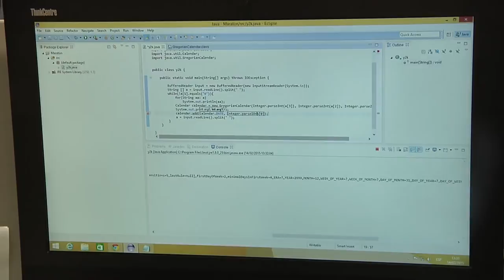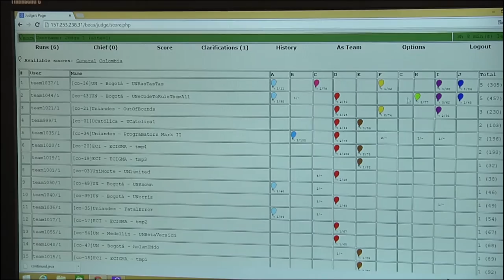El Poli fue sede del Torneo Nacional De Programación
120 estudiantes, de diferentes instituciones educativas y departamentos de Colombia, participaron en el Colombian Collegiate Programming League (CCPL), un torneo nacional de programación, en el que el reto es resolver problemas computacionales con componentes matemáticos, en el menor tiempo posible. En esta oportunidad, el Politécnico Grancolombiano fue la universidad anfitriona de los 69 equipos participantes de los cuales la universidad Nacional obtuvo el primer puesto.